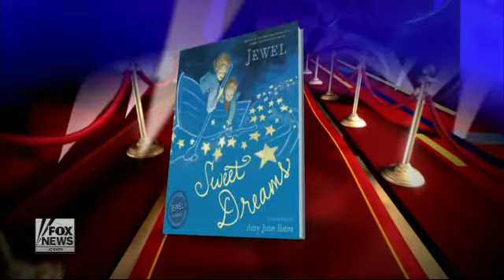Jewel's love letter to her son Fox News Video